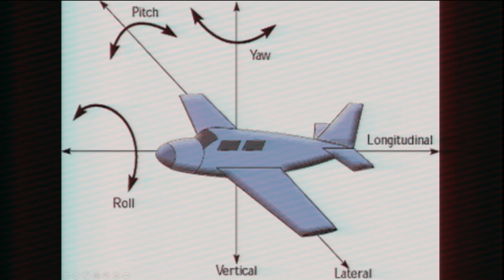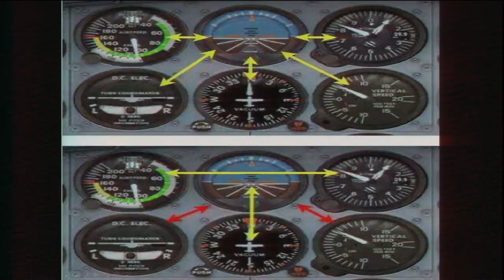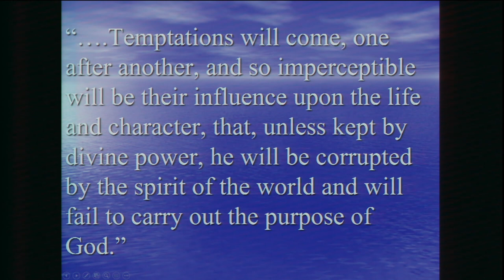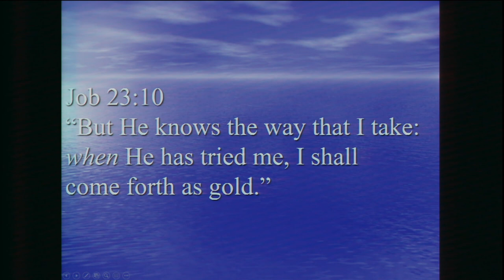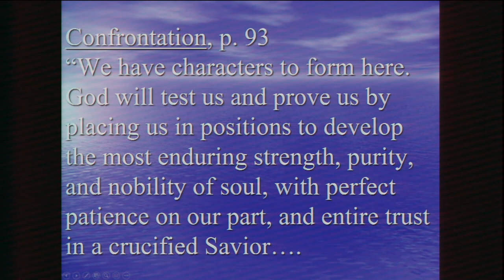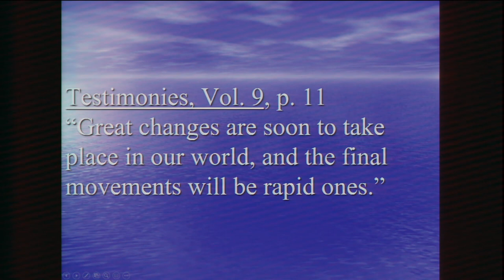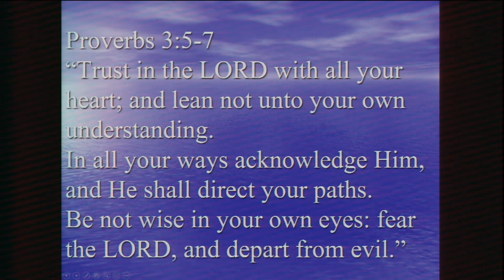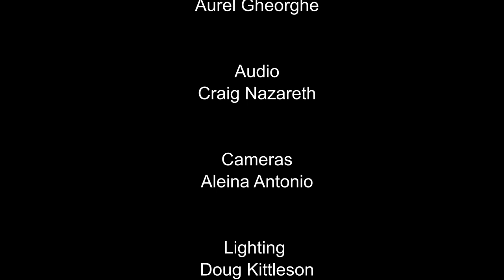"Unusual Attitudes" by Steve Hamous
Mr. Hamous shares the importance of hanging on to Jesus in the tough times, using an illustration of piloting a plane.